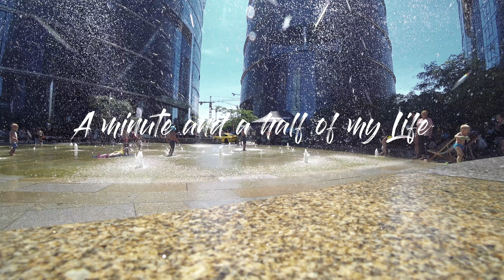Vlogging with action camera is possible!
A minute and half of my Life! I wanna share with you guys my beautiful city: Warsaw!

In a short ride, I've found a sports car show, a beautiful fountain, playgrounds, hip-hop young dancers and the Streets of Spain day with Bachata dancers!
By bike, I can reach further and enjoy the nature around!

Support BK42 Channel!